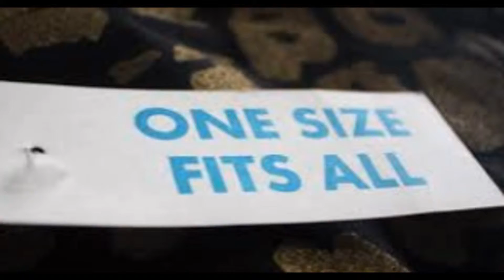Fat Caps / Audionautix